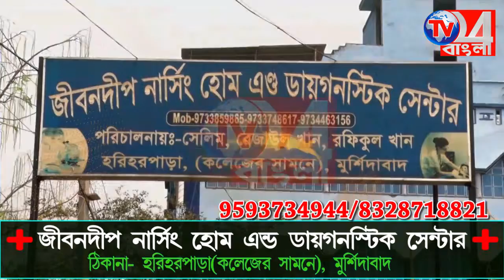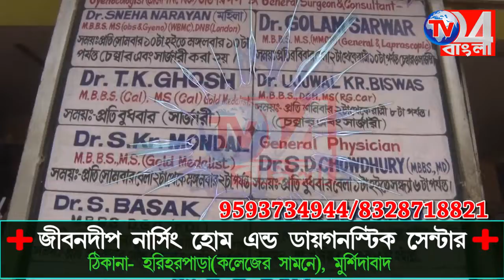মুর্শিদাবাদ জেলা দলিল লেখক সমিতি ১১তম জেলা সম্মেলন বেলডাঙায়